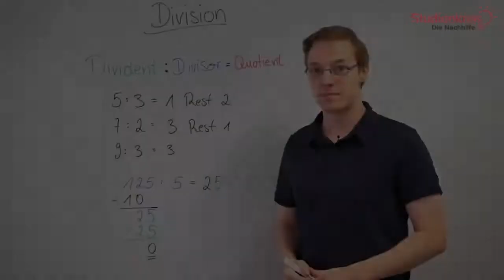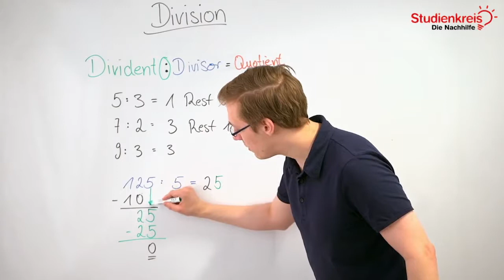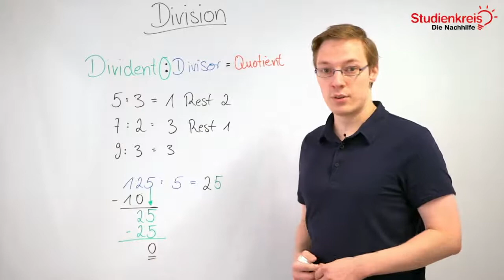Grundrechenart Division - einfach erklärt! | Mathe verstehen mit dem Studienkreis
Du möchtest dein neu erlerntes Wissen mit Übungsaufgaben testen oder hast Fragen zu dem Thema? Dann schau auf unserer Seite vorbei

Du möchtest wissen, wie eine der Grundrechenarten in der Mathematik, die Division, funktioniert? In diesem Video erklären wir es dir schnell und unkompliziert!